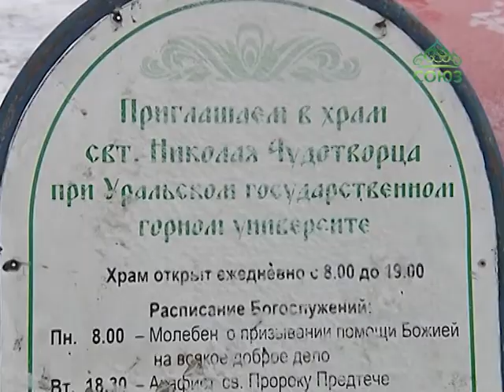День памяти святой Великомученицы Варвары Илиопольской отметили накануне в Екатеринбурге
День памяти святой Великомученицы Варвары Илиопольской отметили накануне в Екатеринбурге. Несмотря на то, что эта угодница Божия жила еще в третьем веке на территории Малой Азии, она имеет большое значение для Уральского региона. Почему - расскажет Надежда Калинина.